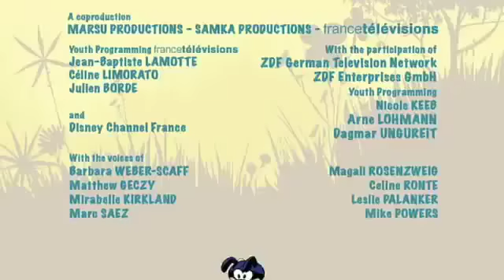ᴴᴰ Watch Marsupilami Season 2 Episode 15